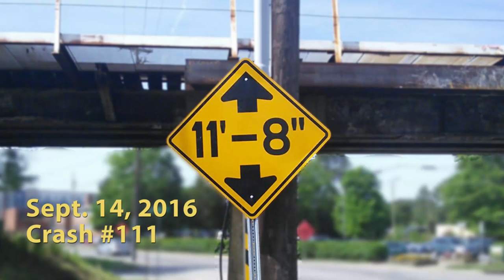Reefer truck just barely escapes from the 11foot8 bridge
Just 2 days after the tease by the log truck, the canopener bridge almost manages to snag this little reefer truck. It escapes the clutches of the bridge by the skin of its teeth! Notice the new 11-foot-8 clearance sign with the right arrow next to the stop light. That was installed just recently to help drivers of overheight trucks in that exact situation. Oh, well. This is crash #111.